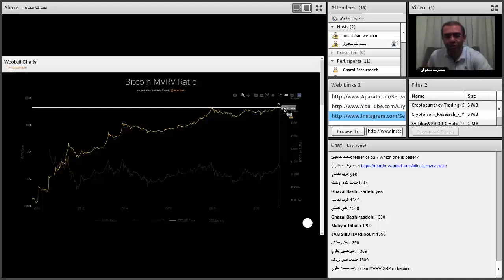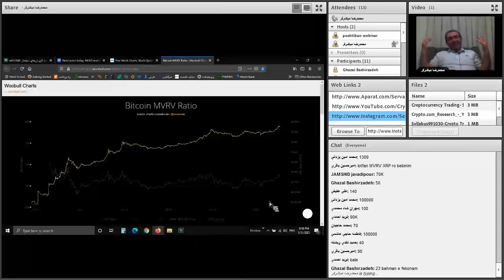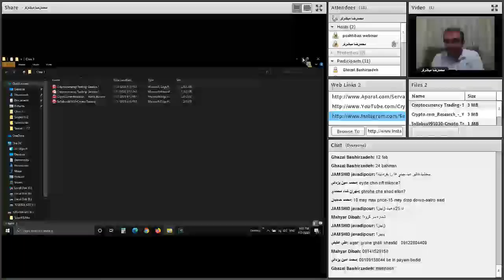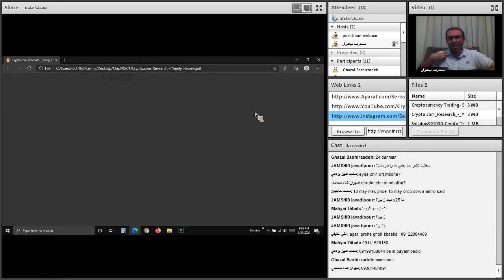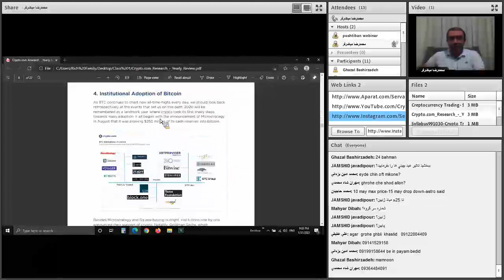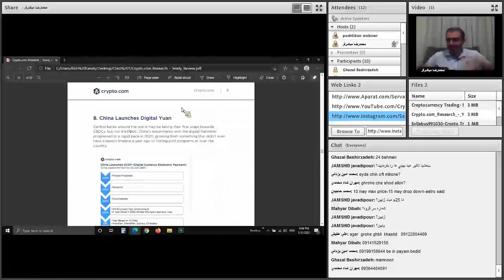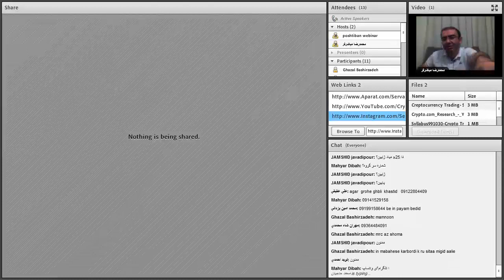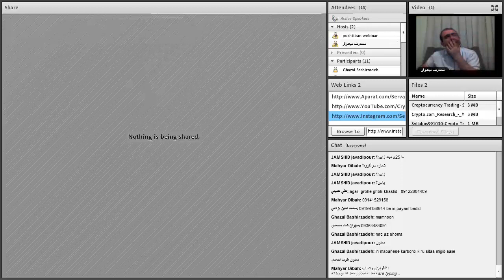تحلیلگری و معامله گری پیشرفته ارزهای دیجیتال | قسمت دهم از شصت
فهرست
00:00 ادامه توضیح شاخص MVRV
05:15 تاثیر عید چینی ها روی بازارهای مالی
08:40 بررسی گزارش Crypto.com